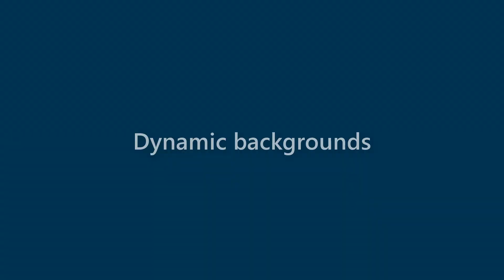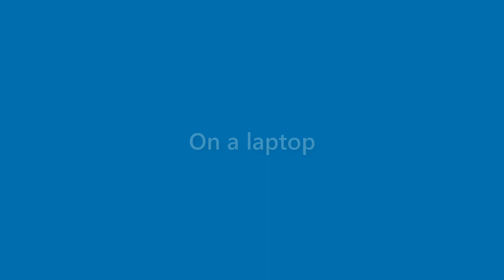Omar Mcdaniel - appearance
Name Look - Omar Mcdaniel - appearance. In this video we present "Omar Mcdaniel" name look and feel in various scenarios.
This video will cover:
How does "Omar Mcdaniel" look as a personal letterhead?
How does "Omar Mcdaniel" look on a business card?
How does "Omar Mcdaniel" look on a computer/laptop screen?
How does "Omar Mcdaniel" look with different background colors?
How does "Omar Mcdaniel" look with various fonts?